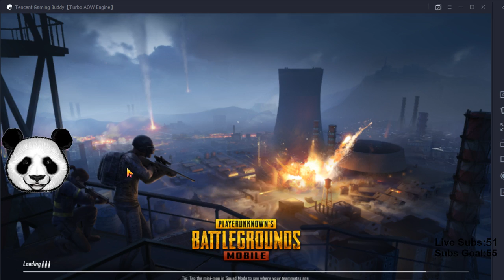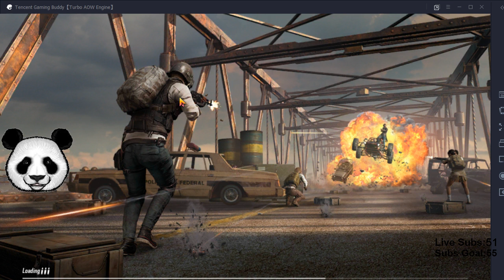PUBG Kannada LiveStream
PC SPECS
PROCESSOR: Intel Core i5-8400
RAM:Corsair Vengeance 8GB * 1
GPU: ZOTAC GeForce GT 710 2GB DDR3
Hardisk: Seagate 2TB